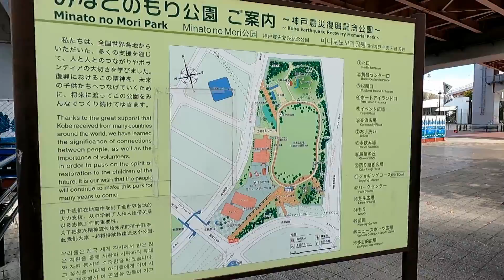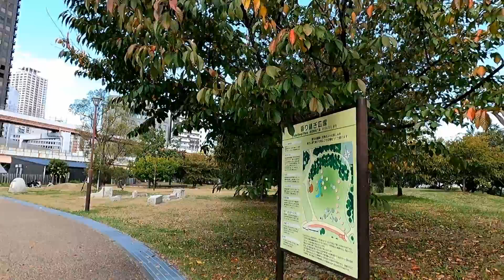【だけ歩き】神戸市“みなとのもり公園”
今回は神戸市中央区にある“みなとのもり公園”です。
ここの公園は広くて体を動かすのにはバッチリです。

2022年10月29日